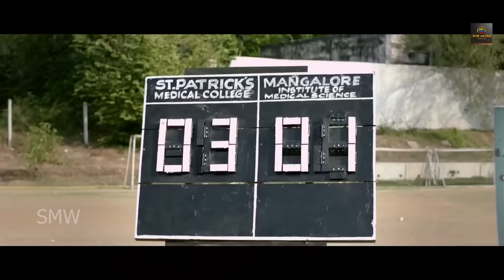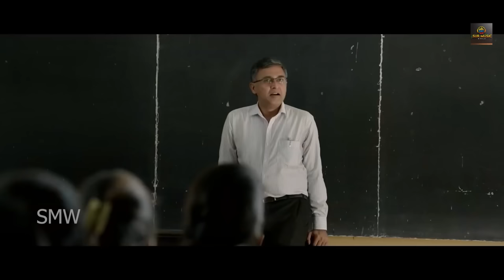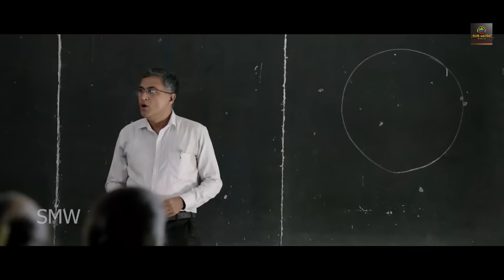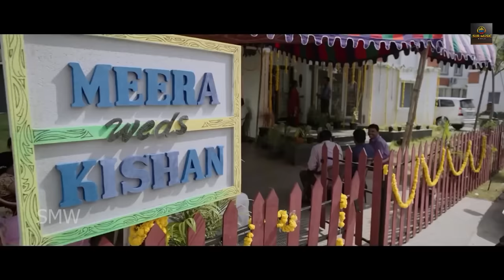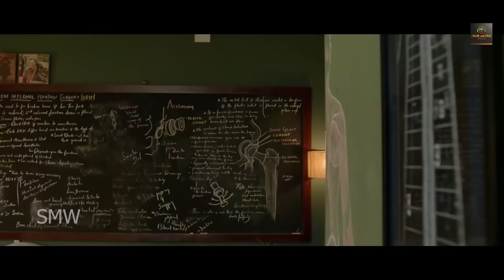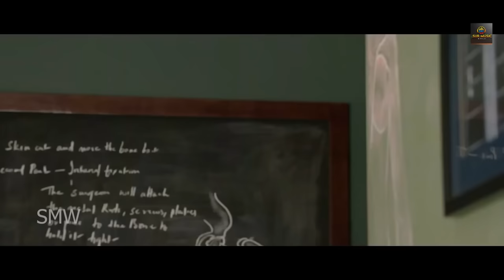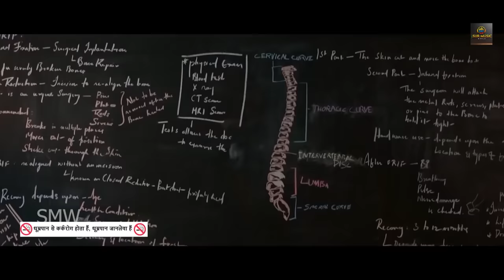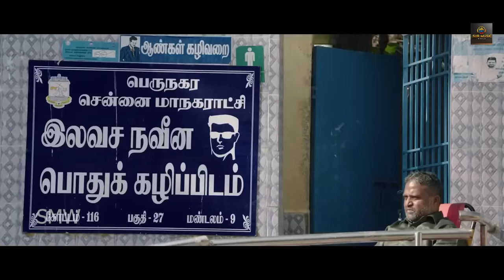Blockbuster Telugu Superhit Love Story Movie | Aditya | Vikram, Banita Sandhu | South Indian Movie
Dhruv Vikram, Banita Sandhu's movie "Adithya Varma" is the remake of Blockbuster movie "Arjun Reddy" & "Kabir Singh". The movie is directed by Gireesaaya.

Synopsis:
Adithya Varma, the wayward son of a businessman, tries to turn over a new leaf after he falls for Meera Shetty. However, caste issues derail their love life and appear to darken Adithya's future.

Movie - Adithya Varma
Starring: Dhruv Vikram, Banita Sandhu, Priya Anand, Raja and etc.
Director - Gireesaaya
Singer - Sid Sriram
Lyrics - Radhan
D.O.P - Ravi K Chandran
Editing - Vivek Harshan
Production Design - Suresh Selvarajan